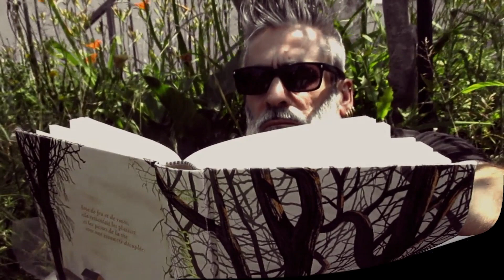PET SHOP BOYS - What Have I Done to Deserve This (Cover with KerosMan!)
Ah les années 80 ! Et de retour avec mon leader des années 80, Manu, dont l'amour pour cette époque peut même rivaliser avec le mien ! C'est notre 6e clip ensemble, mais c'est la première fois que nous chantons ensemble ! Grâce à Manu, il a donné vie à cet écran ainsi qu'un son de qualité. C'était à partir de 1987 lorsque les garçons du Pet Shop ont invité Dusty Springfield à bord ! Manu, tellement content de partager à nouveau l'écran avec toi, mon ami. Gros Bisous de votre ami bostonien. Et merci pour tout !  May the force always be with you!!

Please visit his channel for SO much quality music!   @KerosManx

Ah the 80s!  And back again with my leading 80's man, Manu, who's love for this era may even rival mine!  This is our 6th music video together, but our first time singing together!  Thanks to Manu, he brought life to this screen and a quality sound as well.  This was from 1987 when the Pet Shop boys invited Dusty Springfield on board!  Manu, so happy to share the screen with you again, mon ami.  Gros Bisous from your Boston friend.  And thank you for everything!